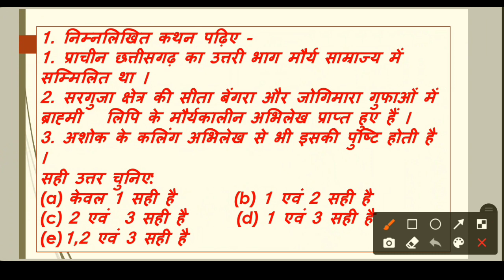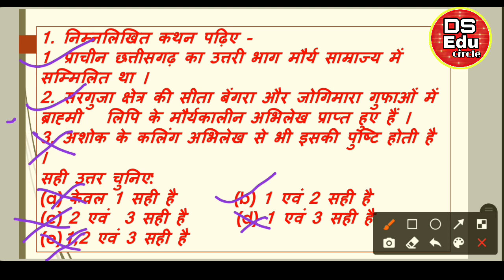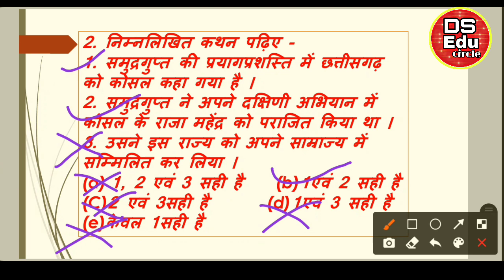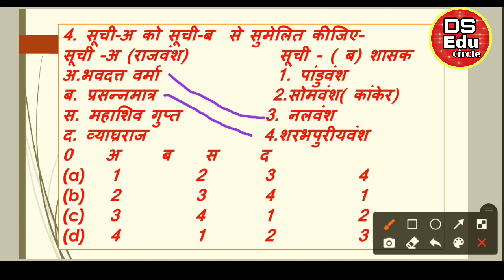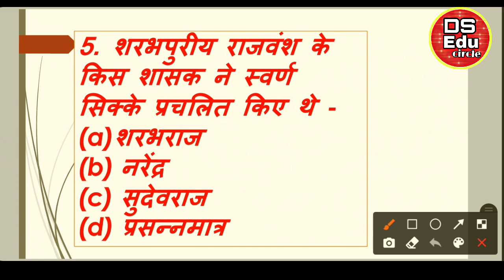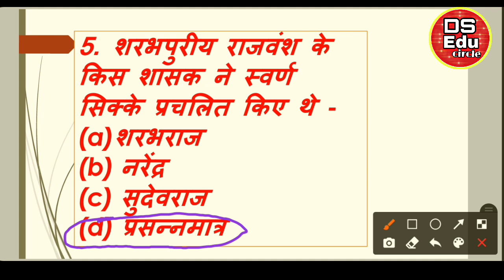Chhattisgarh Ancient History MCQs ||CGPSC PRE|| CG ACF|CG VYAPAM|| Important MCQs ||Part-03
About this video: is video me chhattisgarh Ancient history ke previous year Question jo vibhinn pariksha me vigat salo me puchhe gaye Question ko solve karya gaya h jo chhattisgarh  me hone vale sabhi Competitive Exam ke liye  Important sabit honge Ummeed karta hu yaha video  Aap Logo ke liye Upyogi sabit hogi  Jo bhi cgpsc pre cgpsc acf cgvyapam chhattisgarh ke other competitive exam  ki tayari  kar rahe ve Video ko  like  channel ko Subscribe kare aur video ko apne dosto tak share kare taki ve bhi is ko labh utha sake